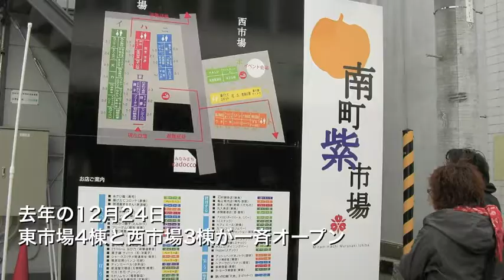みんな故郷が気になるんだね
気仙沼に行き、復興商店街の概要と、そこで見かけた２人の若者にお話を聞きました。気仙沼に対する想いが伝わってきて、取材していて心にグッと来ました。